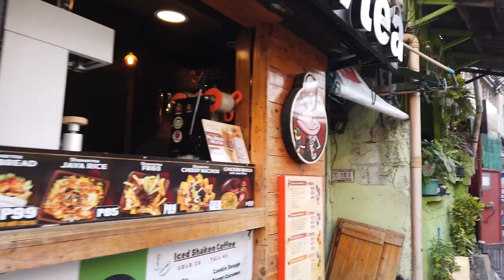WALKING TOUR OF THE SMALL STREETS OF NAVOTAS CITY. VERY SAFE EVEN FOR FOREIGNERS. FRIENDLY PEOPLE!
Navotas City is a small fishing town located in the northwestern portion of Metropolitan Manila. It is bounded by the town of Obando in Bulacan on the north; by the Binuangan River, the Daang Cawayan River, the Dampalit River, the Batasan River, the Navotas River, the Bangkulasi Channel, the Malabon Channel, and the Estero de Maypajo on the east; by Manila on the south; and by Manila Bay on the west. The town has an aggregate land area of 10.77 square kilometers.
- Roel Tolentino